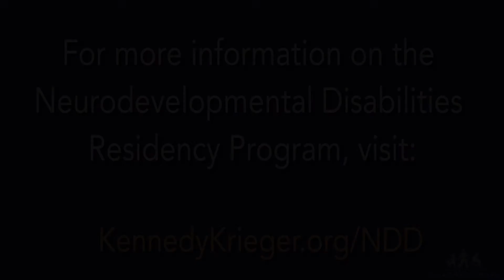Neurodevelopmental Disabilities Residency Program | Welcome from Kennedy Krieger’s President & CEO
Neurodevelopmental disabilities is an exciting, recently recognized field of medicine, with a long tradition of training. By definition, neurodevelopmental disabilities are a group of disorders that begin in childhood, affecting three or more areas of life function, and encompass disorders of language, movement, the special senses, and cognition. This unique discipline merges the best aspects of neurology and pediatrics, while also drawing upon the related disciplines of genetics, psychiatry, rehabilitation, and the allied health fields. Individuals in this field have many rewarding interactions with families and patients from infancy to adulthood.

At the Kennedy Krieger Institute we are committed to developing clinical expertise, and positioning the graduate to assume leadership in academic training, research, and advocacy. Trainees learn in a supportive environment that is both comprehensive and individualized. We have a large faculty of outstanding clinicians and dedicated academic researchers, many of whom hold national and international recognition as experts in their respective areas. They are committed to helping residents define and achieve their personal career goals. With recent advances in neuroimaging, genetics, and therapy, dynamic research opportunities abound, as over 130 protocols at Kennedy Krieger actively advance knowledge in neurodevelopmental and related disorders. In addition to the faculty at Kennedy Krieger, the nearby Johns Hopkins Hospital provides an excellent resource for training and mentorship.